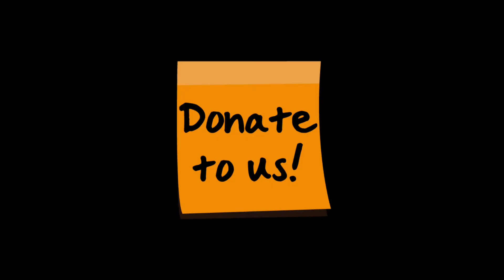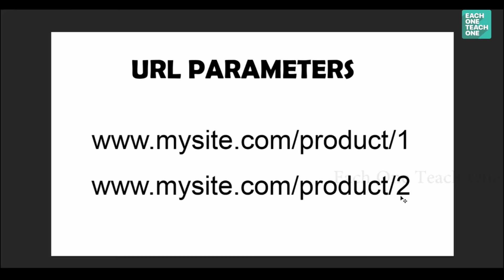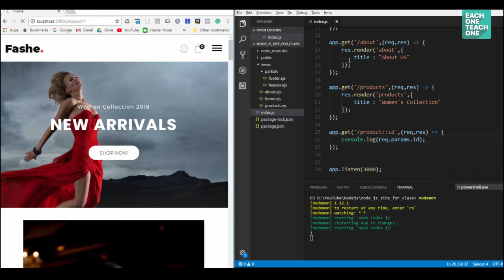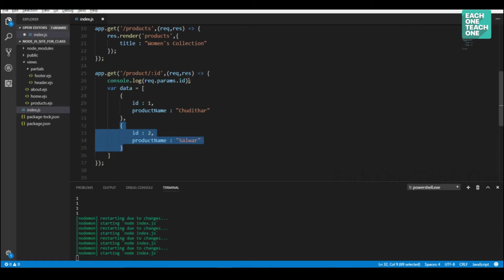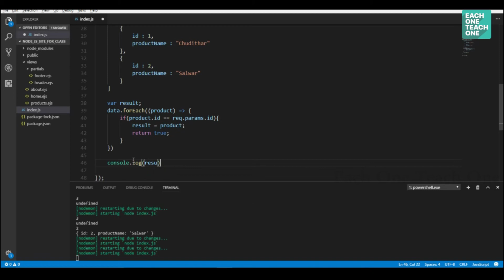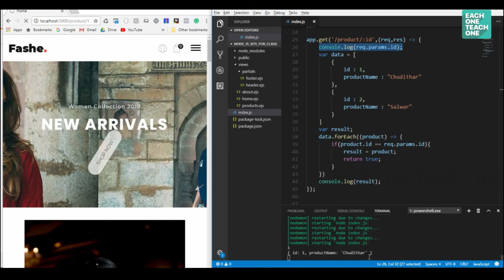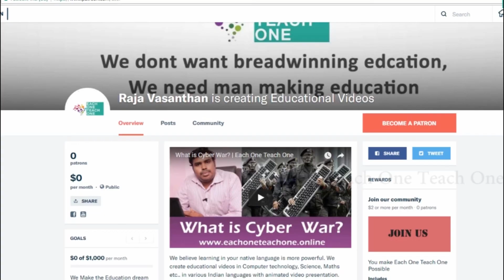#19 URL Parameters in Nodejs | Each One Teach One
Learn how to pass data in URL

R.Vasantharajan
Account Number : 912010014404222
Branch Name : Anna Nagar, Chennai
IFS Code : UTIB0000016

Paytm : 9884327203